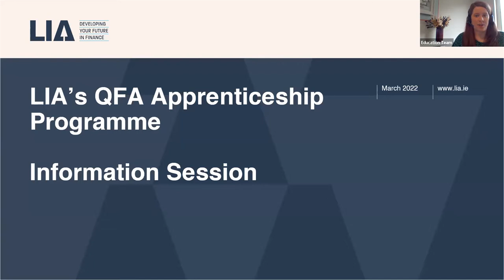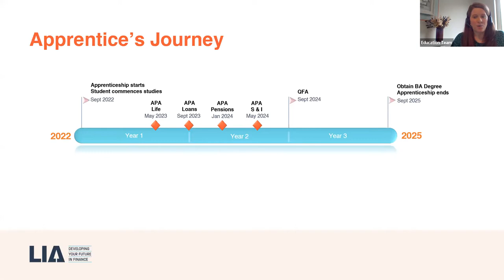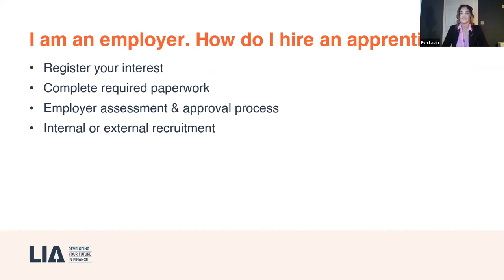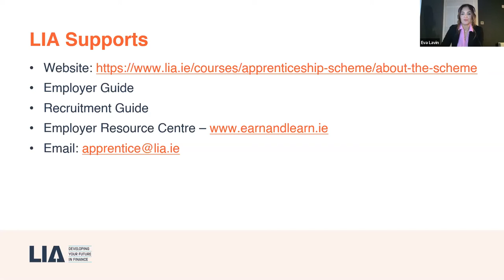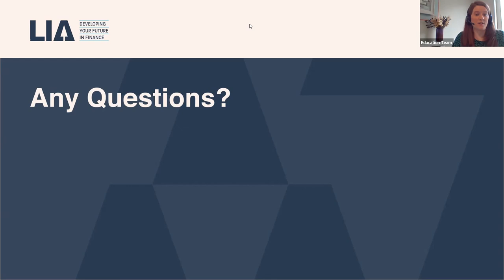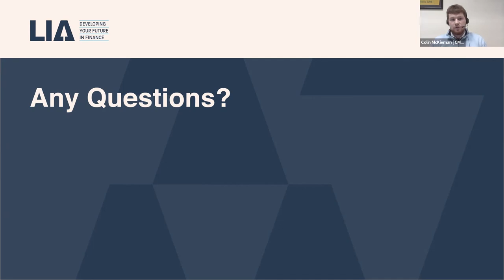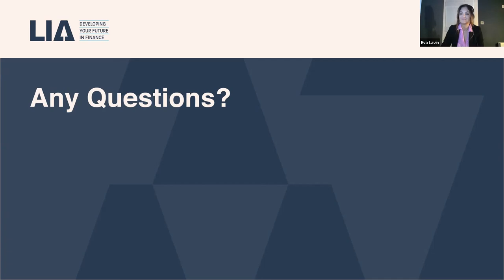LIA's QFA Apprenticeship Programme Information Session 2022